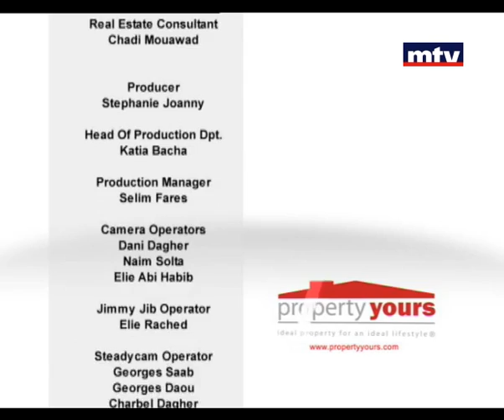Property Yours 08-12-2013